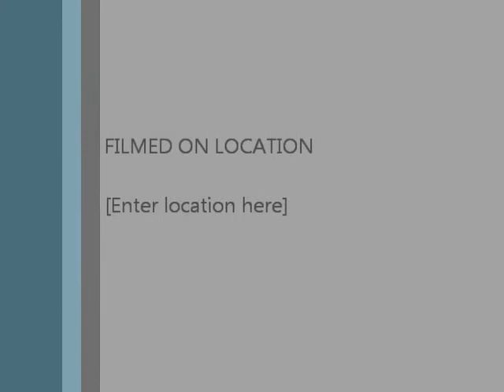Kaderi Kibria - O amar desheyr mati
Rabi Thakur